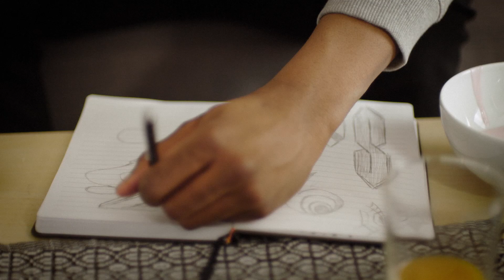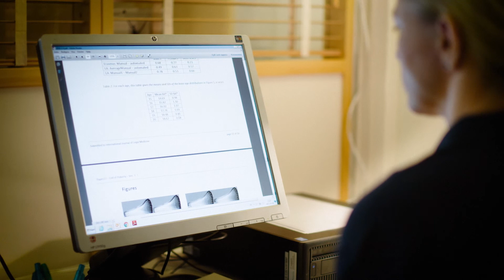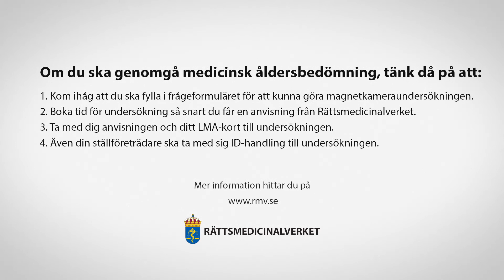Medicinsk åldersbedömning (SVENSKA)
Vad är en medicinsk åldersbedömning? I den här filmen förklarar vi steg för steg hur det går till. Bland annat får du följa med på en tandröntgen och en magnetkameraundersökning. Utifrån dessa undersökningar gör vi på Rättsmedicinalverket en medicinsk åldersbedömning och en rättsläkare hos oss skriver ett rättsmedicinskt utlåtande. Det beskriver i ord sannolikheten för att en person är över eller under 18 år.

Migrationsverket använder sedan utlåtandet som en del i sin åldersbedömning och fastslår om en asylsökande ska betraktas som barn eller vuxen.